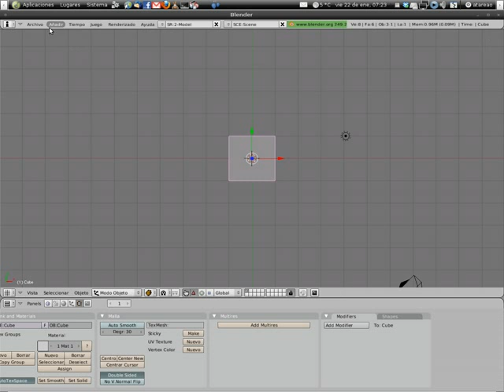importar-materiales-en-blender.flv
Como importar materiales de un modelo de Blender a otro modelo de Blender.